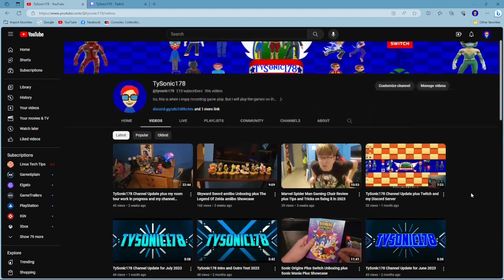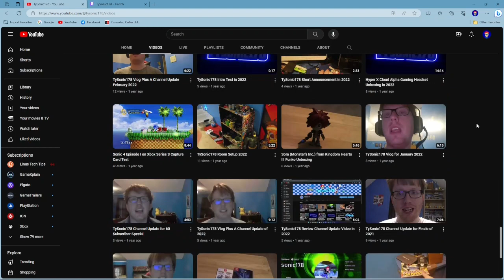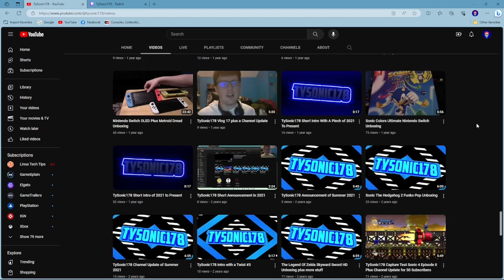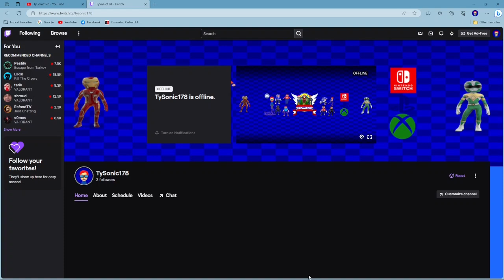TySonic178 Channel Update on YouTube and Twitch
Stay Awesome Republic of Everyone and Take Care.